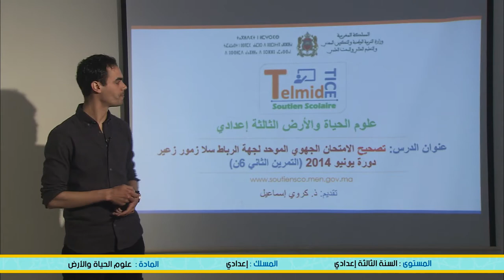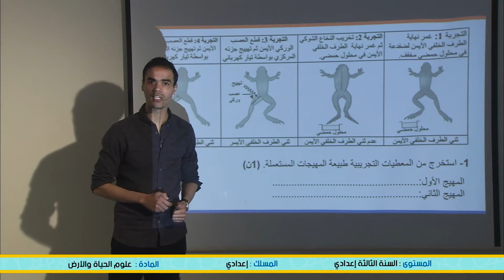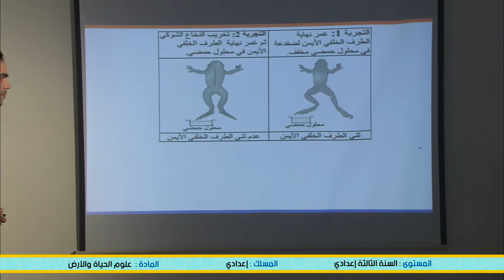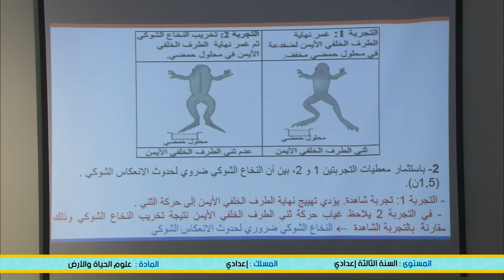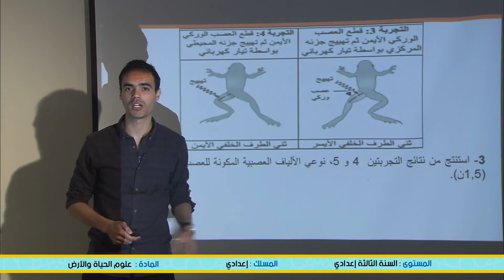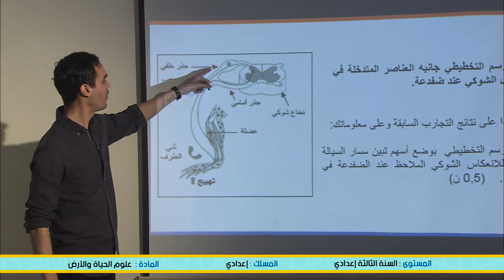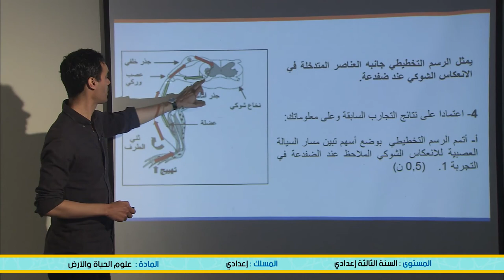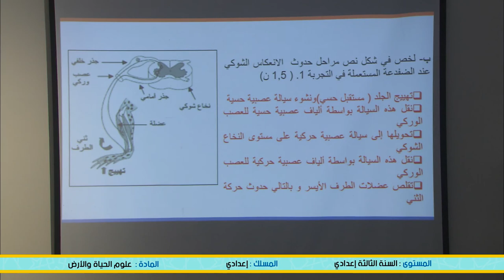LUN 15 JUIN C7